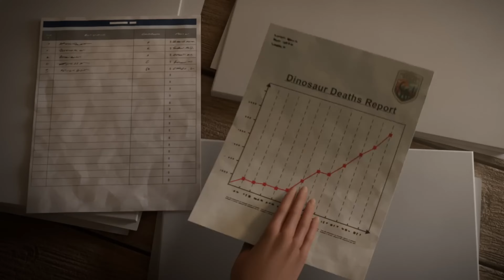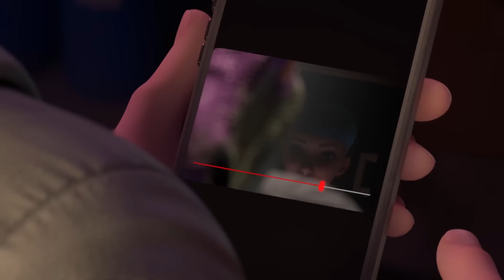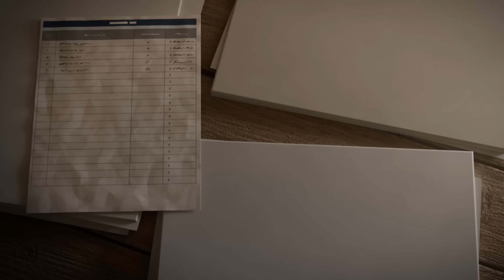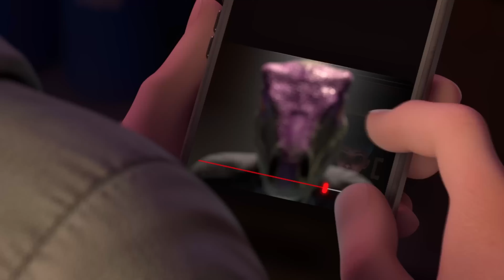Jurassic World Chaos Theory Staffel 2 SPOILERFREI Review | Handlung, Highlights & Erwartungen 🦖🎬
Willkommen zu meiner spoilerfreien Review der zweiten Staffel von Jurassic World: Chaos Theory! 🦕 In diesem Video bespreche ich die spannendsten Momente, die Entwicklung der Charaktere und was uns in Zukunft in dieser actiongeladenen Serie erwartet. 🌋

🎥 Was erwartet euch in der zweiten Staffel? Ohne zu viel zu verraten, tauche ich tief in die Handlung ein und gebe euch einen Einblick, wie die neuen Dinosaurier und dramatischen Wendungen das Jurassic World-Universum erweitern. Die Macher haben sich wirklich Mühe gegeben, um die Spannung hochzuhalten und uns erneut ins Herz des Chaos auf der Insel zu katapultieren! 🏝️

🔥 Warum solltest du diese Staffel nicht verpassen? Wenn du ein Fan der Jurassic World-Reihe bist, wirst du die packenden Dino-Action-Szenen, die ausgefeilte Charakterentwicklung und die atemberaubende Animation lieben. Diese Staffel bringt die Spannung der ersten Staffel auf ein völlig neues Level!

💡 Themen, die ich bespreche:

Entwicklung der Geschichte ohne Spoiler 🎬
Neue Dinosaurier und ihre Bedeutung 🦖
Highlights der Animation und Effekte
Meine Erwartungen für zukünftige Episoden